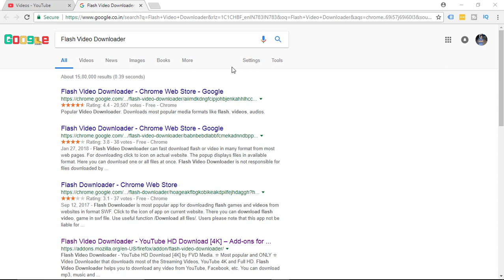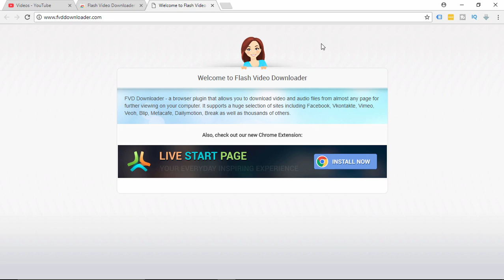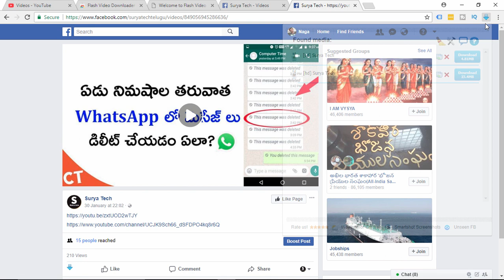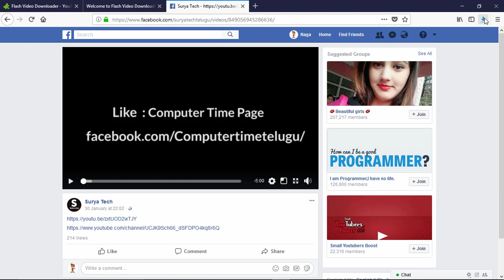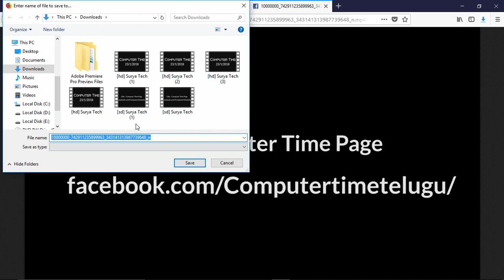How To Download Videos From Any Website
Download Videos From Any Website very easily with  flash video downloader extension.

Flash Video Downloader extension information in telugu.